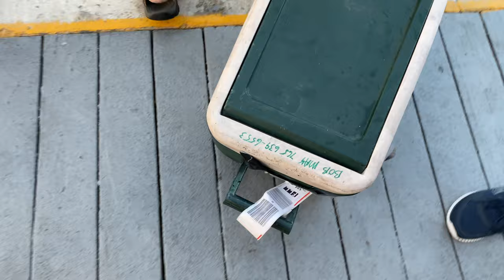Florida Keys: Marathon Lady Party Boat Fishing (BLOOD WARNING)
We started the New Year right with a fishing trip to the Florida Keys! Day one was spent on the Marathon Lady party boat fishing for grouper, yellow tail, porgy... The day started a little slow but took off later in the afternoon!

Instagram: @_madmay / @adventuresofindianajane / @kelsey_wendlandt